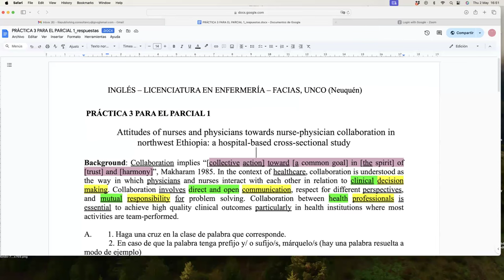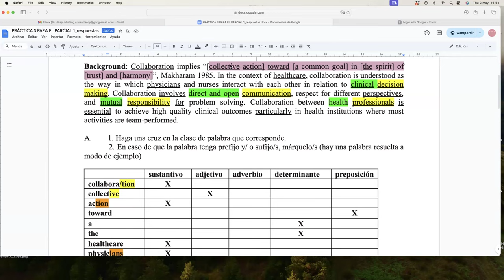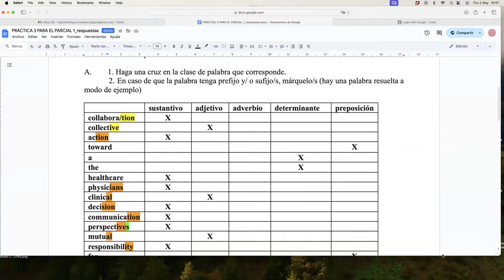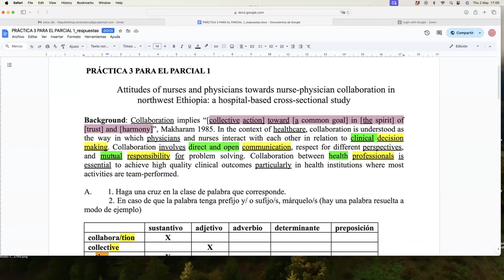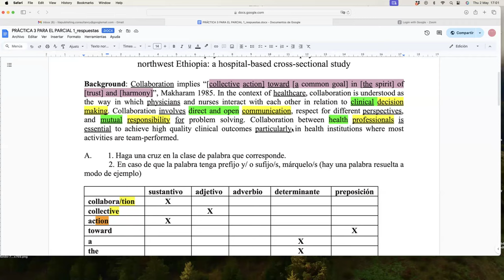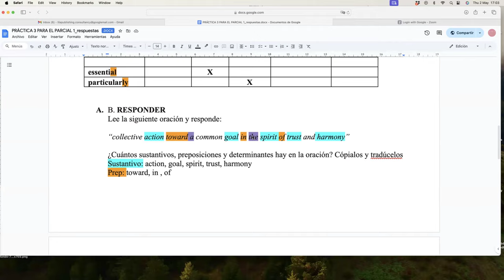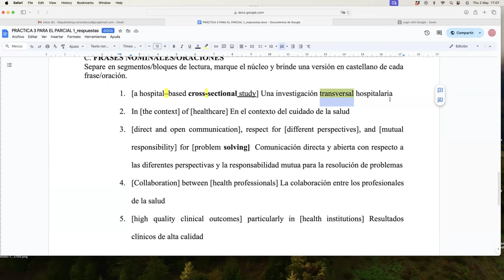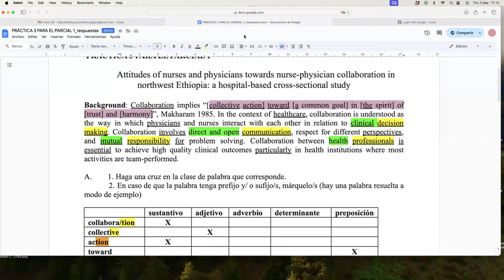Respuestas Práctica 3 Inglés, FACIAS NQN, UNCO